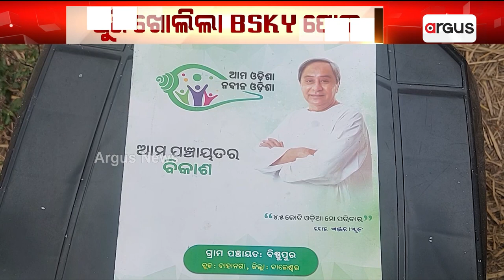ବାହାନଗା ବ୍ଲକରେ ଖୋଲିଲା BSKY ପୋଲ୍ || BSKY Fraud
ବିଜୁ ସ୍ବାସ୍ଥ୍ୟ କଲ୍ୟାଣ ଯୋଜନା ନାଁରେ ପୁଣି ମିଛ ପ୍ରଚାର ।  ସୁସ୍ଥ ମହିଳାଙ୍କ ଅତ୍ୟାଧୁନିକ ମେଡିକାଲରେ ସଫଳ ଷ୍ଟୋନ ଅପରେସନ କରାଯାଇଥିବା ନେଇ ଆମ ଓଡ଼ିଶା ପ୍ରଚାର ବହିରେ ଉଲ୍ଲେଖ । ତେଜିଲା ଅସନ୍ତୋଷ । ବିଜେଡି ସରକାରର ମିଛ ପ୍ରଚାରରୁ ପରିବାରରେ ଅଶାନ୍ତି ଖେଳୁଥିବା ଅଭିଯୋଗ ।